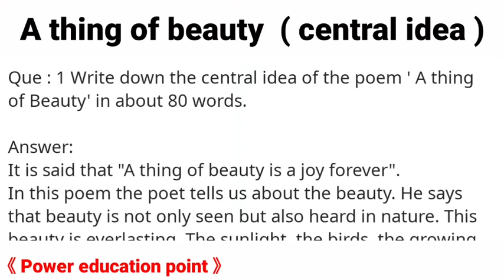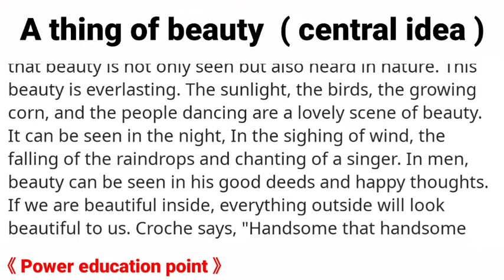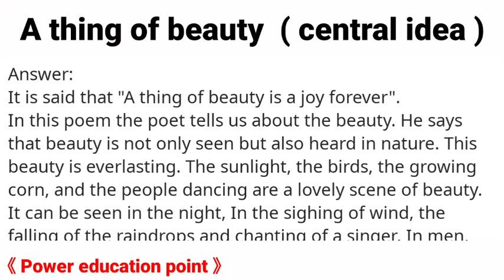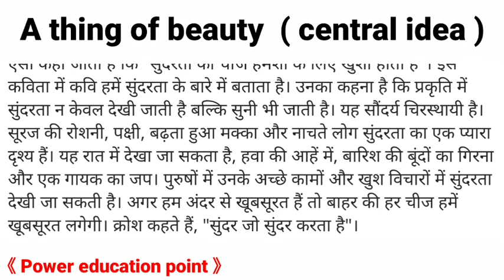up board class 12th english A thing of beauty central idea, A thing of beauty central idea 💡,poetry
a thing of beauty central idea class 12 in hindi
a thing of beauty central idea in simple words
a thing of beauty central idea short note
a thing of beauty central idea summary
a thing of beauty central idea pdf
a thing of beauty central idea of the poem
a thing of beauty is a joy forever central idea
a thing of beauty central idea brainly
a thing of beauty central idea class 12 up board
a thing of beauty central idea meaning in hindi
a thing of beauty central idea ncert
central idea of a thing of beauty
central idea of a thing of beauty class 12
central idea of the poetry a thing of beauty
a thing of beauty central idea questions and answers
a thing of beauty central idea with poetic devices
a thing of beauty central idea with questions and answers
a thing of beauty central idea workbook answers
a thing of beauty central idea xavier
a thing of beauty central idea x and y
a thing of beauty central idea x y z
a thing of beauty central idea 2 marks questions
a thing of beauty central idea 2047
a thing of beauty central idea 3rd class
a thing of beauty central idea 300 words
a thing of beauty central idea 3 pages
a thing of beauty central idea 3 marks
a thing of beauty central idea 3 marks questions
a thing of beauty central idea 4 marks
a thing of beauty central idea 4th class
a thing of beauty central idea 400 words
a thing of beauty central idea 4 pages
a thing of beauty central idea 4 marks questions